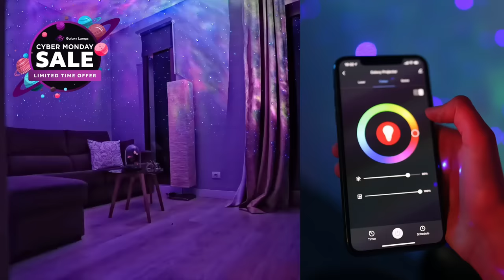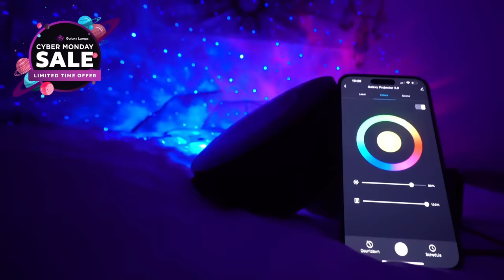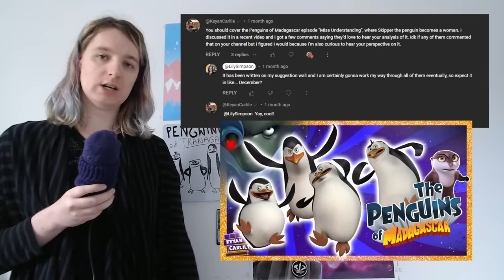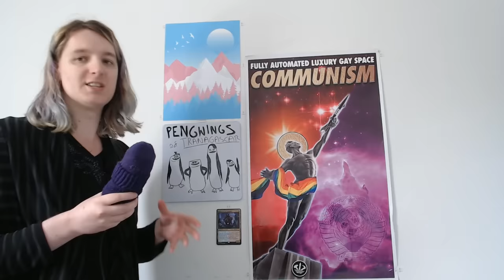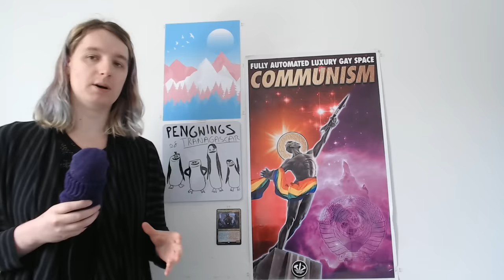The Trans Penguins of Madagascar Episode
and get your Galaxy Projector 2.0 while the grandest sale of the year is still going on!

Bookmarks:

Intro - 0:00
Miss UndersTRANding - 7:00
Tranalyzing the Episode - 29:31
Outro - 36:04